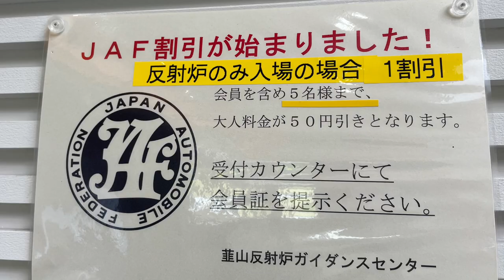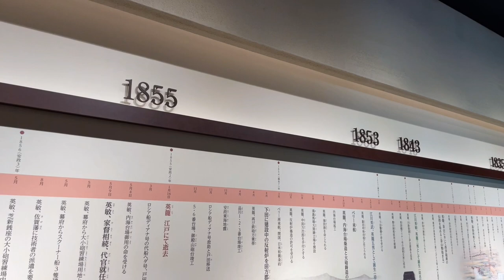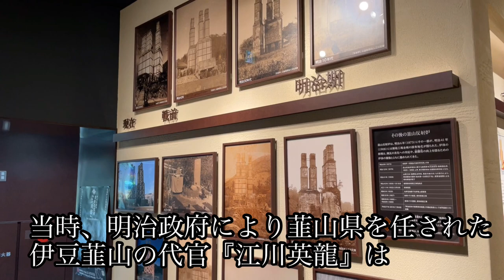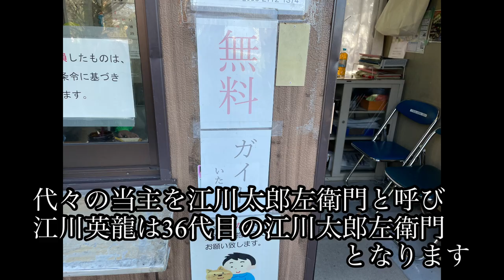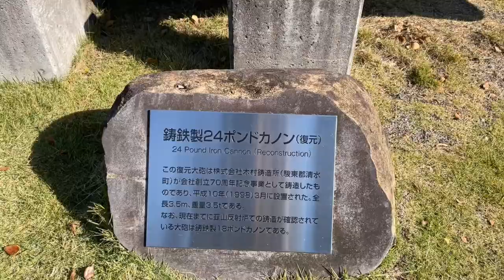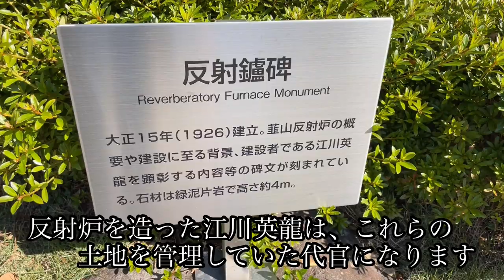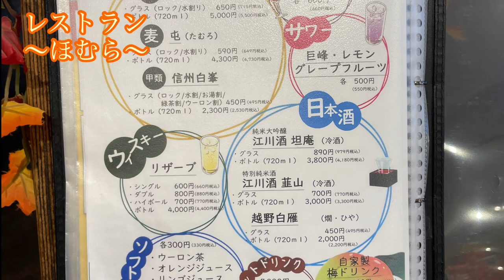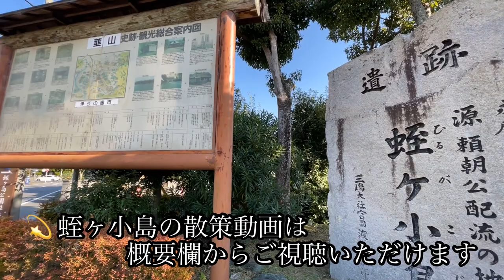リニューアルオープンした世界遺産『韮山反射炉』の歴史をゆるりん散歩😊✨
今回は前回の動画の続きで『大河ドラマ館』の後に立ち寄った『韮山反射炉』と『蛭ヶ小島』をご紹介します😊✨

大河ドラマ館は2022年で終わってしまいますが、韮山反射炉や北条一族の足跡（名所）などは、これからも観ることが可能ですので、引き続き再生リスト『鎌倉殿の13人』を、お出かけ先の参考資料にしていただけましたら幸いです✨

韮山反射炉に行ってみての感想は、とにかく良かったです😊✨過去に来たことがありましたが、施設は見違えるほどレベルが上がり、しっかりと韮山反射炉の歴史を学ぶことができました！日本を守る役目を大いに果たした韮山反射炉は世界遺産に相応しいと感じました💫
また、天気が良ければ富士山が見えたりと自然豊かで心が癒されること間違いなしです😌✨
動画では紹介できませんでしたが、茶摘み体験なんかもやっているようです🍵✨

機会がありましたら足を運んでみてはいかがでしょうか☺️？

近くには北条一族や頼朝公の足跡も多くありますので、セットで回るのも良いかと思います😌💫

動画の前半『大河ドラマ館』を紹介した動画はコチラになります💫

最後に紹介した蛭ヶ小島をガッツリ紹介している動画はコチラになります💫

皆様の旅の想い出が素敵なものになりますように✨